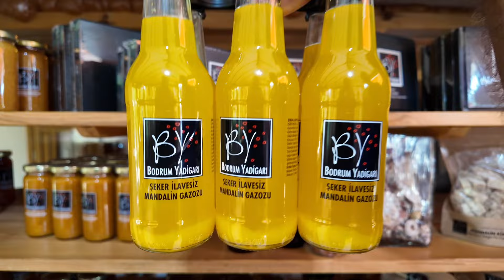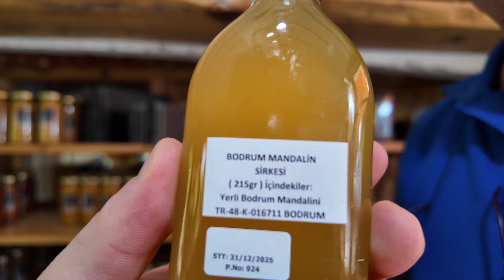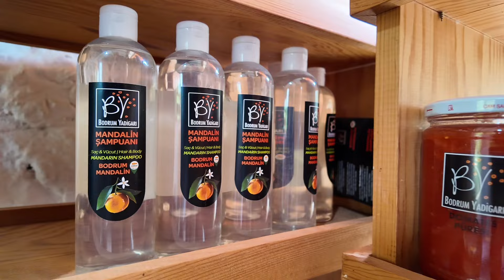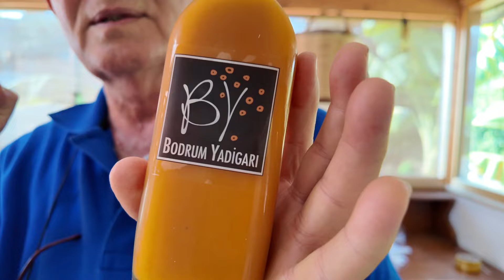Bodrum’un Tek Coğrafi İşaretli Ürünü 🍊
Onun adı “Bodrum Yeşili”
Lime, satsuma vb diyenlerde var.
-Peki sizce ismi başka ne olurdu?-
Yorumlarda buluşalım 📝

Bodrum’un en eski ve en büyük üreticisi; Erman Aras ile güzel bir söyleşi yaptık.

Bodrum’a geldiğinizde sizde tercih edebilirsiniz 🤗 Umarım keyifli ve faydalı bir video olmuştur 🫶💙🙏🏻